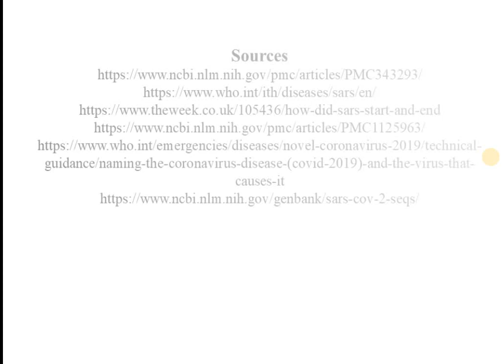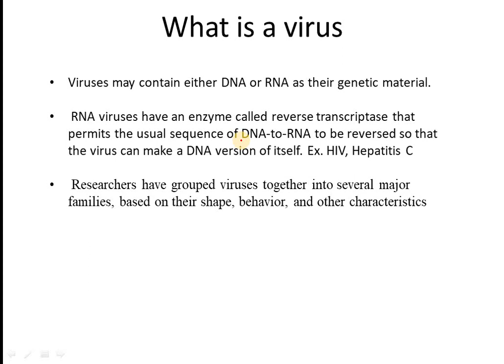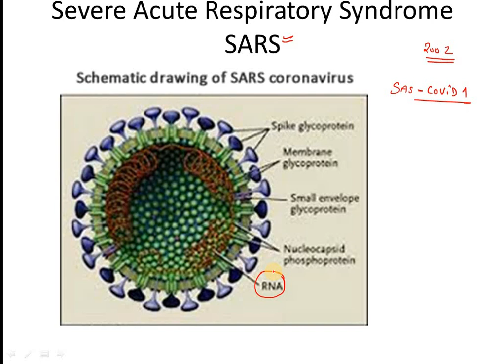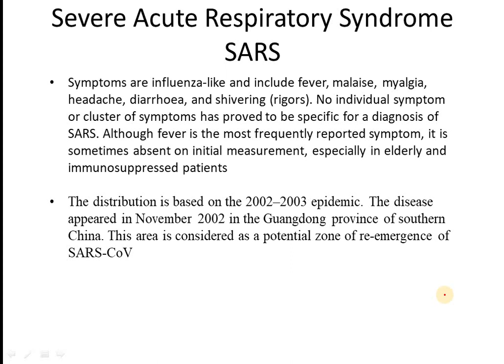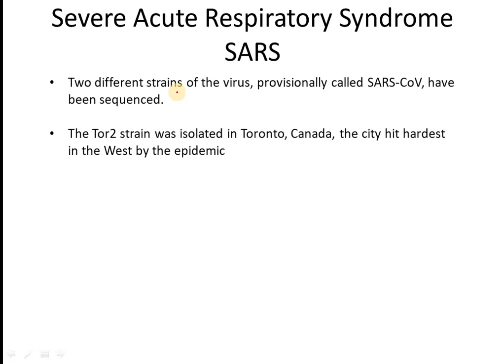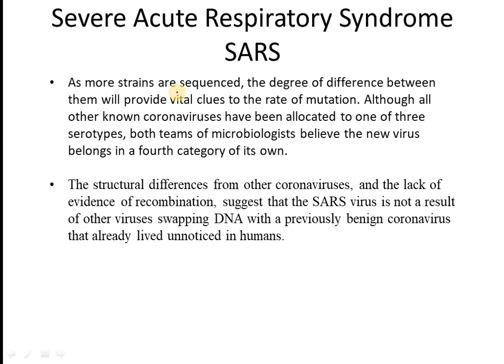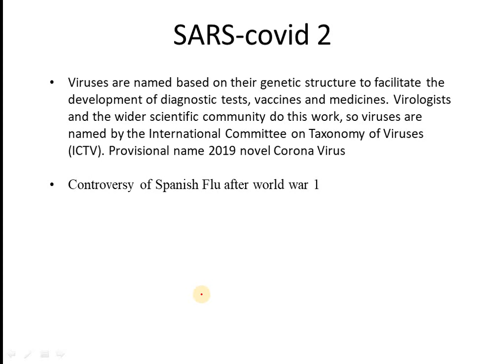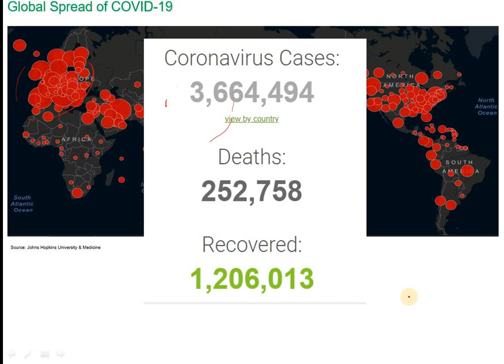Know everything about Covid 19